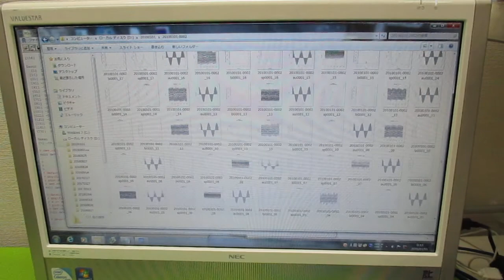超音波の音圧測定解析 ultrasonic-labo